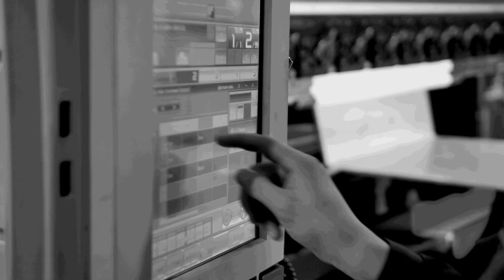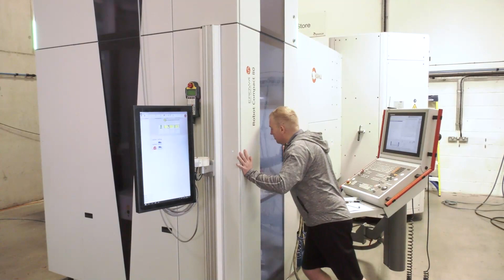Driven towards automation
Race car driver and owner of Havant-based Driven Precision Engineering, Ray Harris, says the choice to invest in an Erowa Robot Compact 80 has helped the company meet its demands from motorsports, aerospace and oil & gas customers. He says there are simply not enough people about so automation helps keep the spindles working – overnight and at weekends.